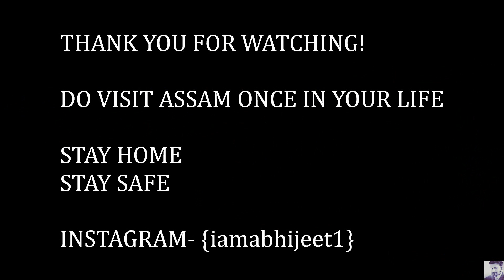AWESOME ASSAM!!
Hey Lovelu people, This Vlog is full of fun and experience, took you all to the beautiful garden. I covered my mom dad in this vlog. Hope you people Enjoy the Vlog and Do share this vlog with everyone and tell them to visit awesome assam.